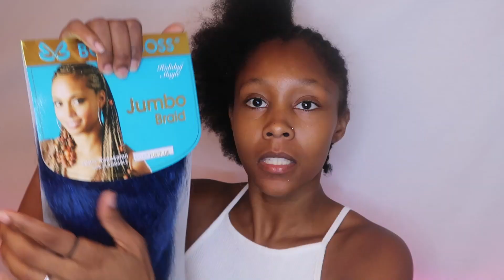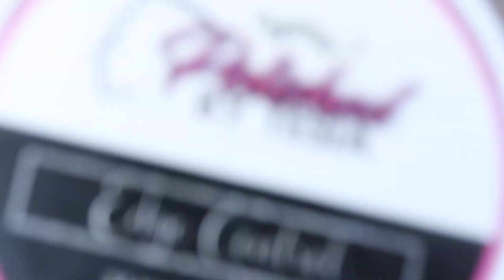Small Feed In Braids On Myself ~ Blue Butt length Braids Tutorial 2021 l PolishedbyTesia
💟 Ebin Edge Control
💟 12 packs of Bobbi Boss Braiding Hair (Color 2, 99j)

**Hair Appointments**
Located: Jacksonville, Florida